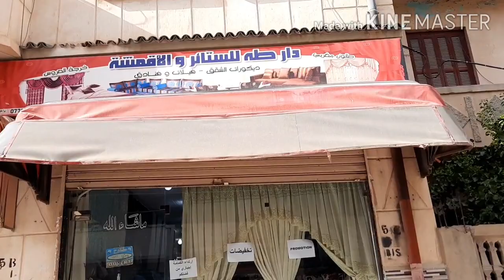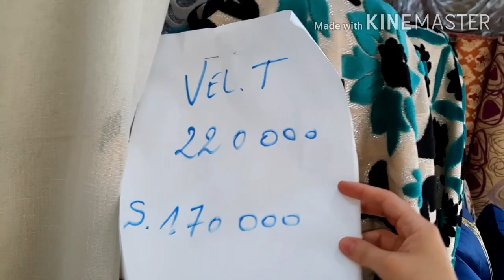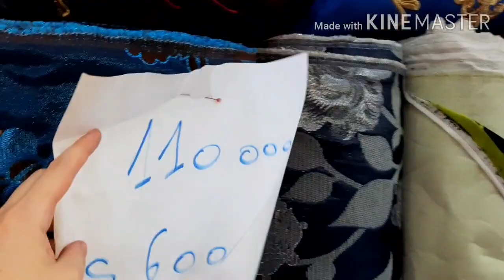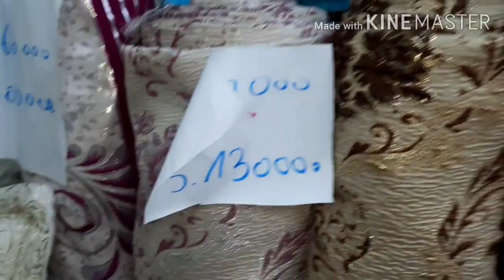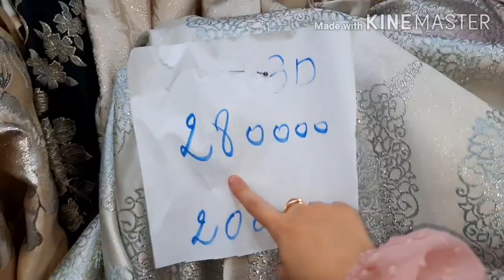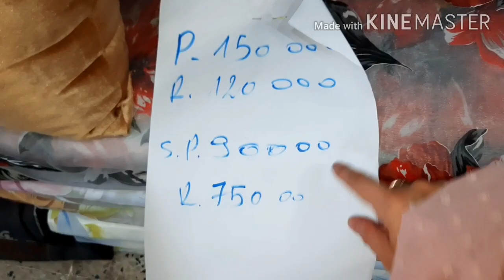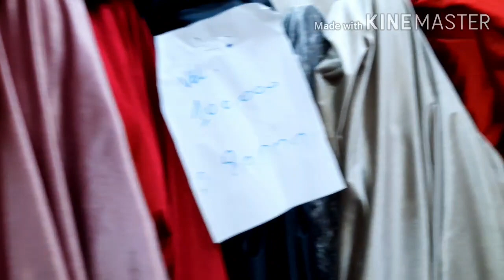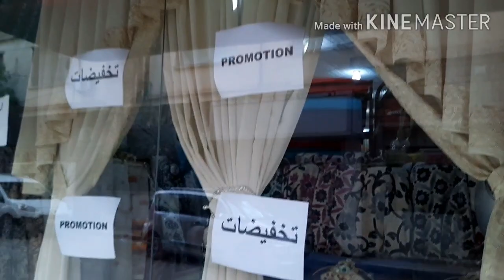جولة عند bacha déco محل خاص الصالون المغربي والعصري و كل الديكور للبيت و الفنادق و الصالات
مرحبا بيكم عند محل Bacha déco صولد في جميع انواع الاقمشة التركية وذات الحودة العالية عند زراري ناجي المعروف والمشهور في الحرفة منذ 30 سنة تلقاو كلشي يخص خرجات عرائس صالونات المغربية ريدوات كاش ريدو كلش مايخص الفراش متوفر عند زراري ناجي زيارتكم شرف لنا 😊

أرقام هواتف المحل
رابط صفحة المحل في فايسبوك